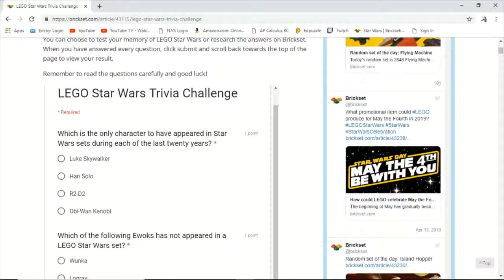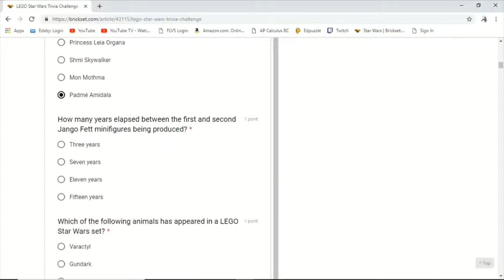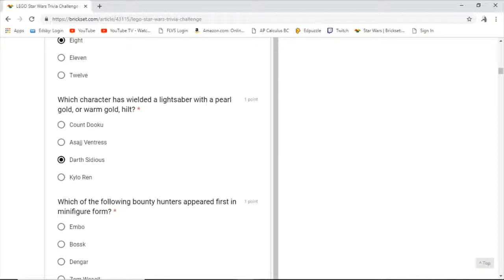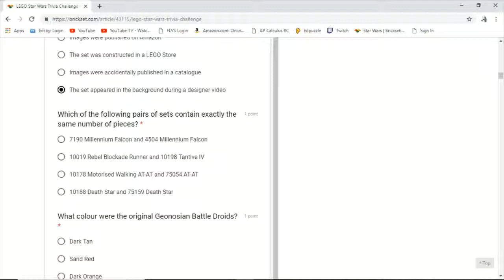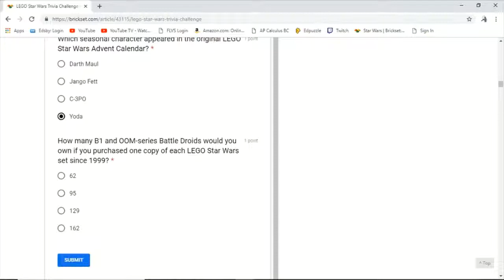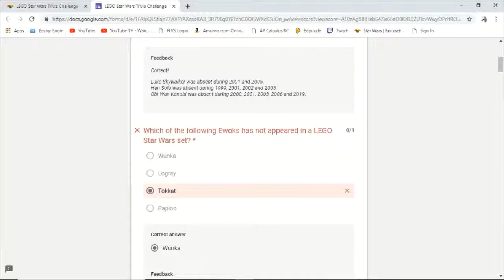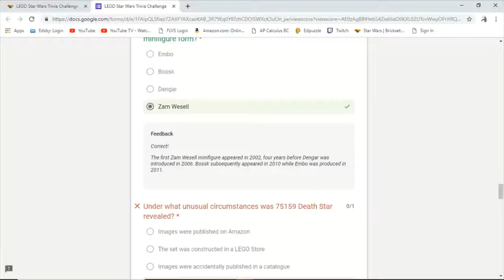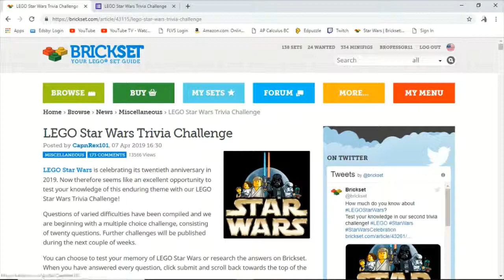Brickset's LEGO Star Wars Trivia Challenge!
Let me know what you think of this quiz down below in the comment section below!

Hey guys, This is a fun little LEGO Star Wars Trivia Challenge that was posted on Brickset. Watch as I attempt to defend my honor about my knowledge of LEGO Star Wars.